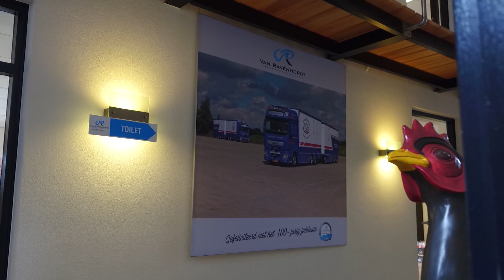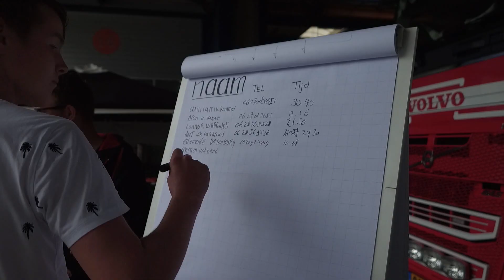Terugblik op de Jubileumdag van Ravenhorst Transport Solutions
We kijken terug op een zeer geslaagde dag.
Veel klanten, bekenden, (oud) collega's, familie en toeleveranciers mogen ontmoeten.
Iedereen bedankt voor de attenties en het meewerken aan deze onvergetelijke en gezellige dag